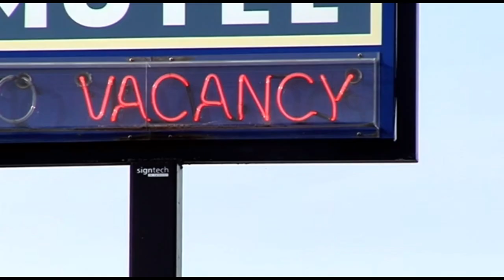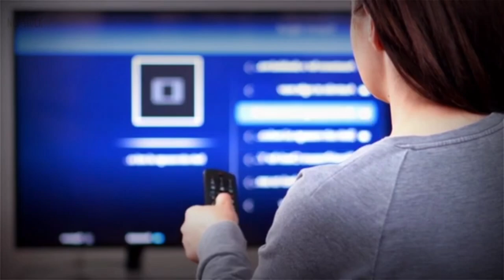A Frustrating Unidentified Remains Case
Here is a great reddit community for unsolved unidentified cases. If you are interested in this kind of stuff you will probably really like this subreddit!

If you are struggling with any mental health issues, self harm or suicidal thoughts or even addiction, please reach out to someone. There is no shame in asking for help.